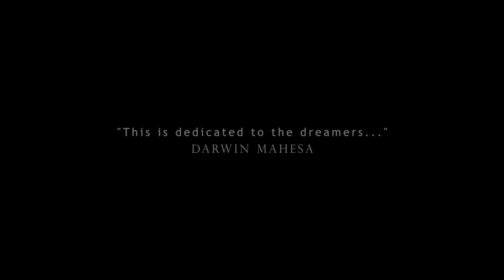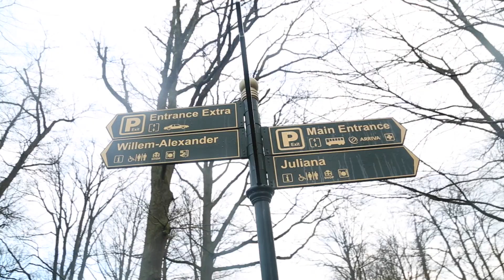Darwin Mahesa - 7 European Countries (Trailer)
Darwin Mahesa berkunjung ke 7 Negara Eropa yakni Italy, Austria, Switzerland, Germany, France, Belgium and Netherlands pada Maret 2018. Kunjungan ini adalah hasil kerjasama dari berbagai instansi untuk study banding lokasi shooting film & mempelajari sejarah, budaya hingga sektor pariwisata.

2018
Thanks
supported by Kremov Pictures - Kemenpar - Wongkene Cloth - Jobb Apareal Indonesia - Ambasciata d'Italia; Media: Zetizen - Biem - Bantennews